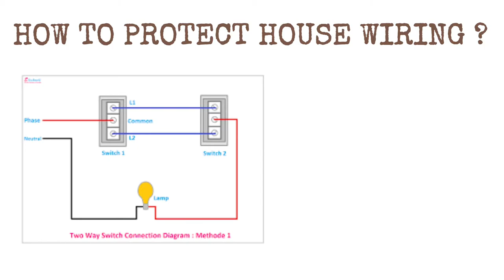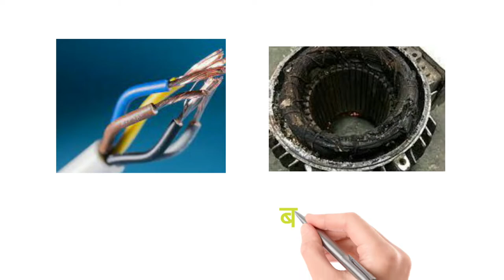How to protect Your House Wiring | isolator connection | isolator kia hota hein | isolator switch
Helo dosto is video mein bataya hun ki How to Protect your House Wiring ya
kaise Short circuit se bache?
Hi, friends this is Faruque Ahamed a technician connected with CPO since long time, there fore this channel only for educational and entertaintment purpose etc. So friends keep watching my channel learn and enjoy.